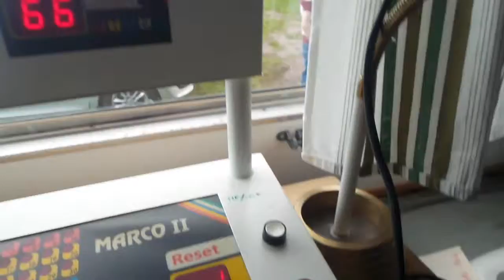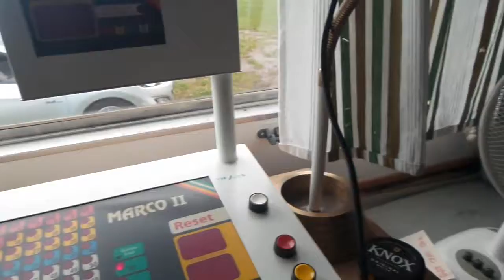PÅ INSIDAN AV EN UTROPARKUR - Johan Bakke Vlogg #48 160718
Idag vloggar jag från utroparkuren på bilbingon i Lemstanäs. Västra Gästrike Flygklubb och Torsåkers IF arrangerar bilbingo varje måndag under sommaren och de senaste åren har jag suttit som utropare på bingon, i dagens vlogg får ni se hur det ser ut där jag sitter och ropar siffror!